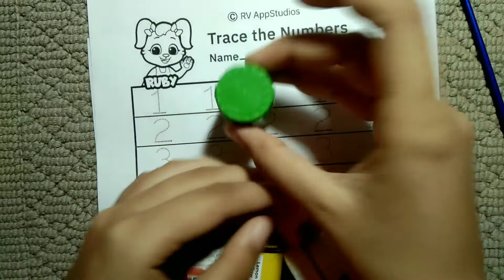123 numbers | 1234 numbers names |1 to 20 numbers song | 12345 learning for kids |Counting numbers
123 numbers | 1234 numbers names |1 to 20 numbers song | 12345 learning for kids |Counting numbers

Learn numbers
Learn numbers
Learn colours
Learn count
Numbers song 1-20 spelling
123 counting
1234 song
12345
Number song
Number 1-100
Numbers for kids
12345 rhymes
12345 kids song
123 counting for kids
123 counting song
123 song
Abc song
Abc 123
Counting
Numbers
12345
1234
123
Counting numbers
Kids learning videos
Education
Counting for kids
Toddlers
Number
123 counting
Nursery rhymes
Preschool
12345 rhymes
1234 song
Counting song
123456 kids song
Maths table learning video
Ginti pahada
Ginti ginti
Ginti in hindi
Ginti 123
Ginti hindi main
Ginti wala
Ginti english mai
Ginti table
Ginti table hindi
Table ginti pahada
Table ginti english main
Ulti ginti table
How to learn countings for kids
Learn numbers
Counting objects 1-10
Counting number kindergarten
Learn numbers
Learn colours
123 counting
1234 song
12345
Numbers song
Numbers 1-100
Numbers for kids
12345 rhymes
12345 kids song
123 countings for kids
123 counting song
123 song
Abc 123
1 to 100 counting
1 to 500 counting
1 to 20 counting
1 to 10 counting
1 to 5 coubting
1 to 30 counting
1 to 50 count
1 se 100 tak ginti
1 se 50 tak ginti
1 se 20 tak ginti
1 se 10 tak ginti
1 -100 ginti
1 to 20 pahada
Ginti pahada
Countings
Count
Learn numbers
Abcd sikhana
Kids learninh
Counting stars
Counting crows
Counting star lyrics
Counting cars
Counting ball
Counting
Counting sheep
Counting 1 to 10
Countings countings
Count to 100
Ginti
Ginti 1 to 100 in hindi
Ginti 1 to 30
Ginti 1 to 20 in hindi
Ginti 1 to wali
Ginti 1 to ka